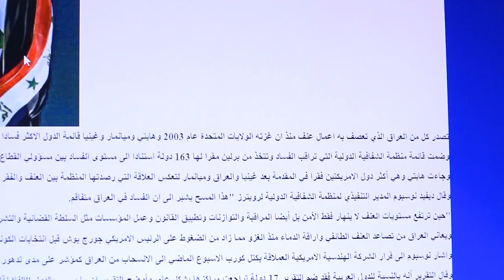الحريات تصل إلى الحضيض في العراق بـ80 ألف اغتيال وتهديد